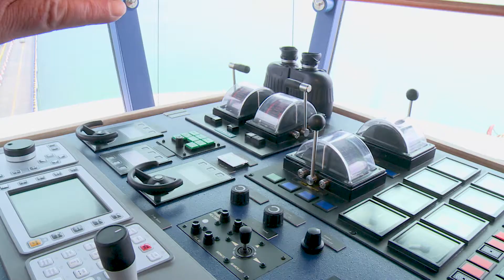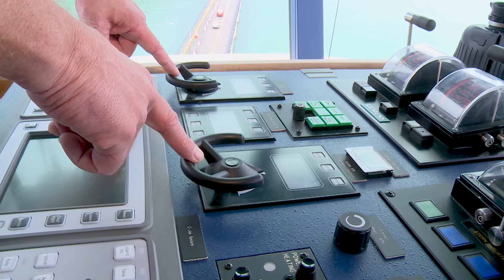Der Herr der Hebel: Interview mit Kapitän Erik Kirchner